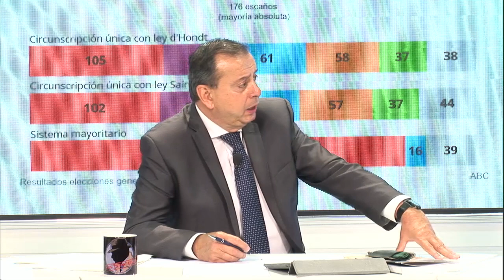ROSIÑOL: "Fueron claves los debates para los espectadores"